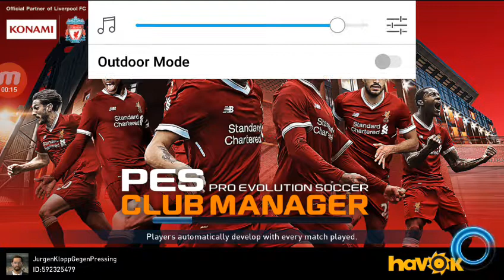PES Club Manager Gameplay #1